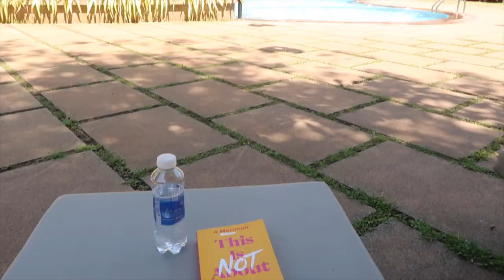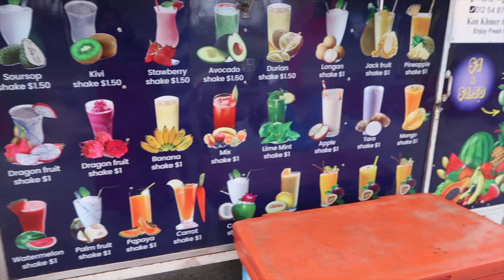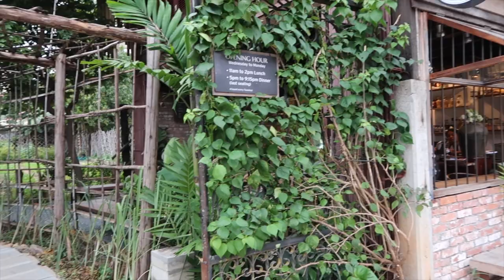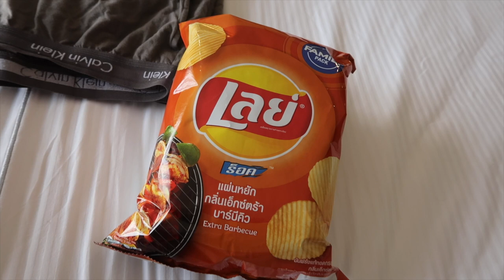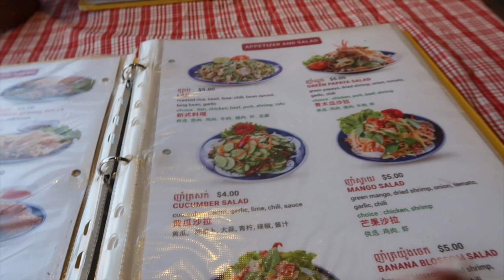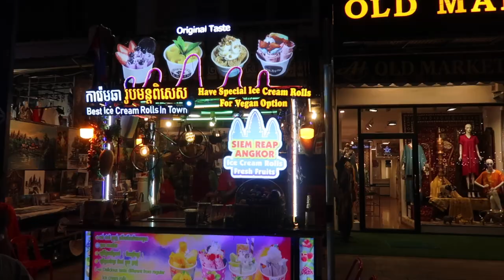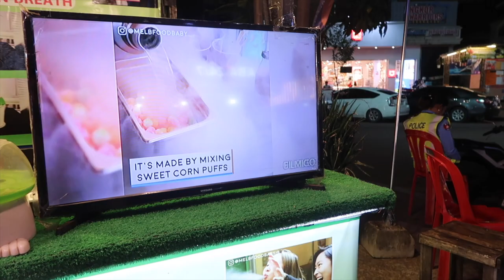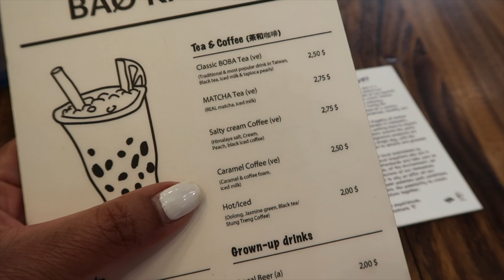2 Days in Siem Reap, Cambodia 🇰🇭 Visiting Angkor Wat / Nishi V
We spent 2 days in Siem Reap, Cambodia and visited the world's largest temple complex; Angkor Wat. Sadly we missed out on visiting the Tonle Sap floating village in Cambodia thanks to a bout of food poisoning, however we had a lot of rest and relaxation by the pool at our hotel, walked around Pub Street and all the markets. We even found some great vegan and vegetarian restaurants in Siem Reap to try the local cuisine.

Where we stayed:
Borei Angkor Resort & Spa which is also weirdly also called The Privilege Floor by Borei Angkor (Same hotel, two different names for some unknown reason)